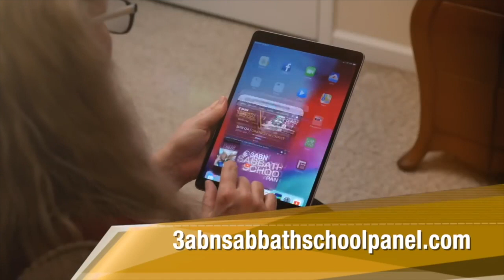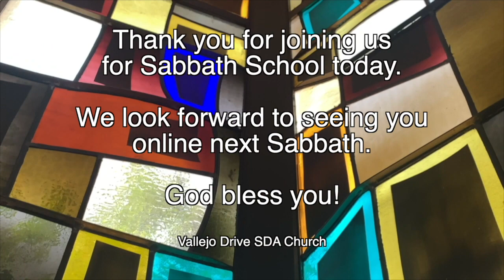Vallejo Drive Church | Adult SS | 3ABN Panel | 6.17.23 | "The Seal of God & Mark of the Beast-Pt 2"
"The Seal of God and the Mark of the Beast - Part 2"

GraceUnconditional.com/Online-Sabbath-School